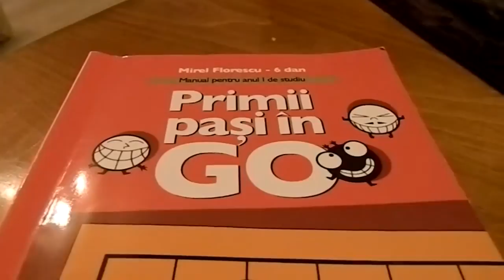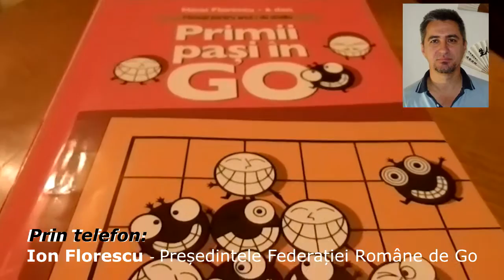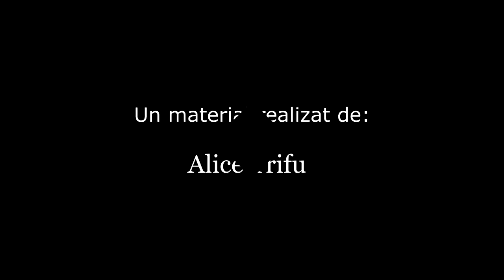Jocul de Go, materie optionala